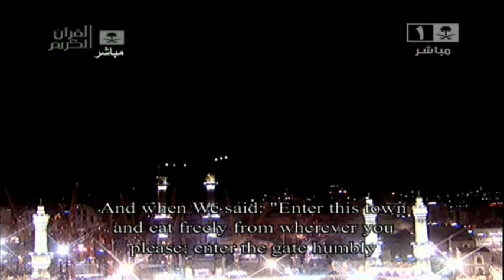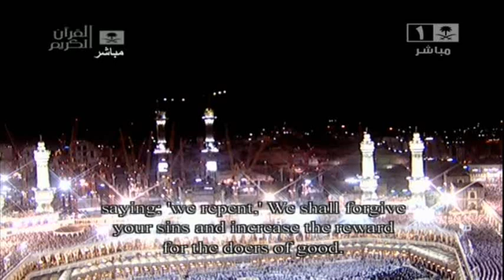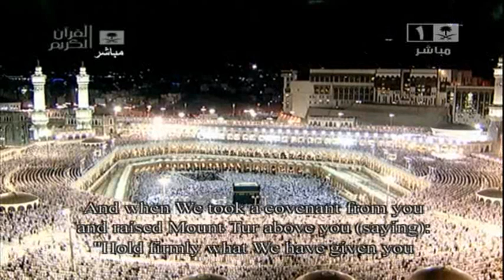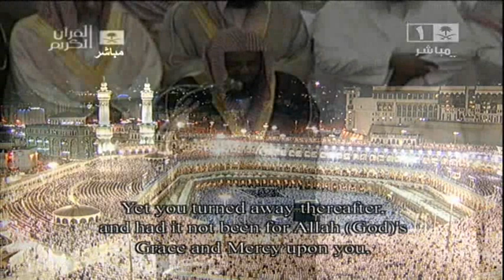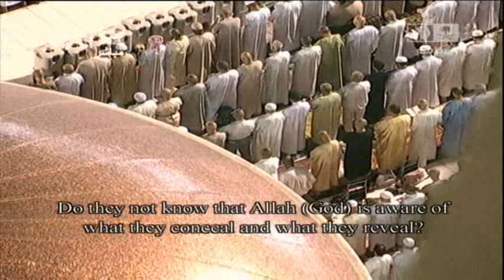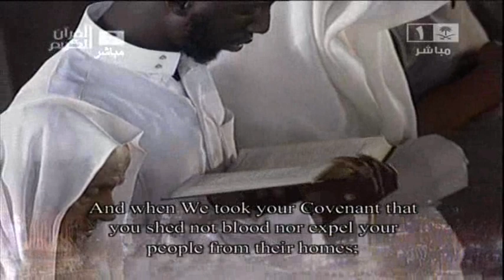Makkah Tahajud (Qayamul Lail) 2011 Night 21 First 6 Raka'at صلاة التهجد 1432 هـ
Tahajud (Qayamul Lail) - 6 Rak'ah, led by Sheikh Saud ash Shuraim